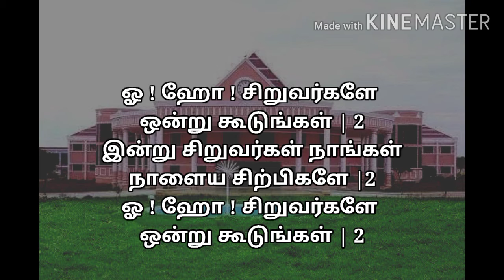ஓ ! ஹோ ! சிறுவர்களே ||Sing Along With Background || For Classes IV , V and VI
For school children only for education purpose to build music singing skill